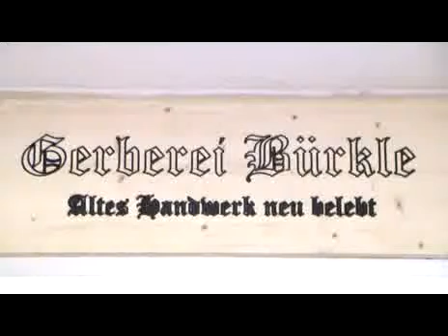Altes Handwerk neu belebt